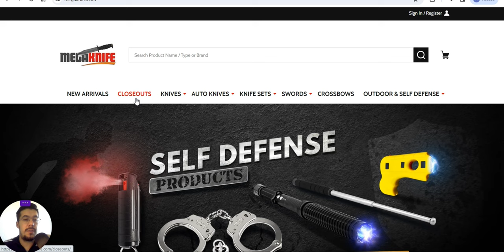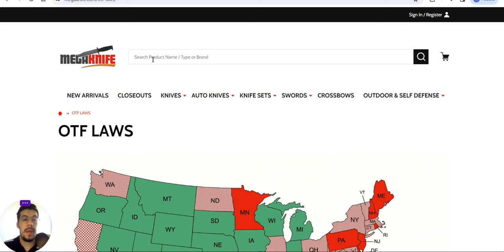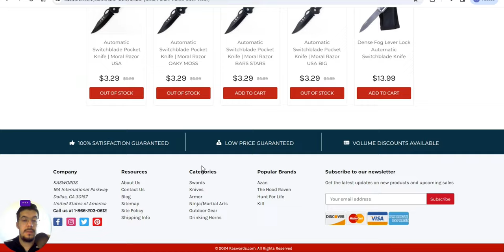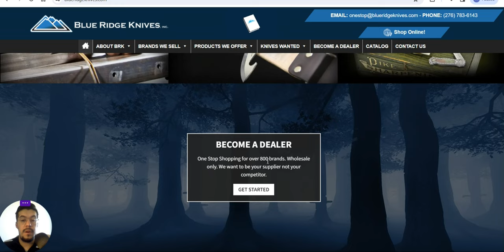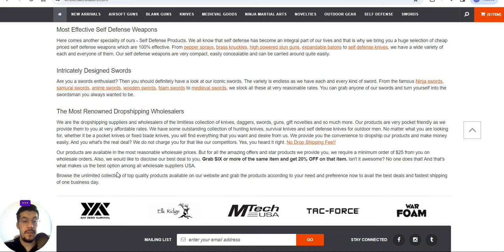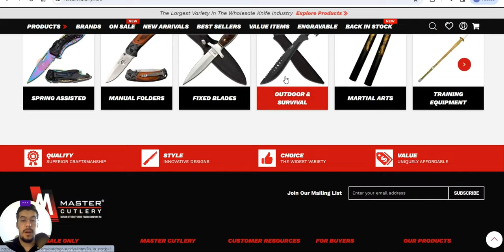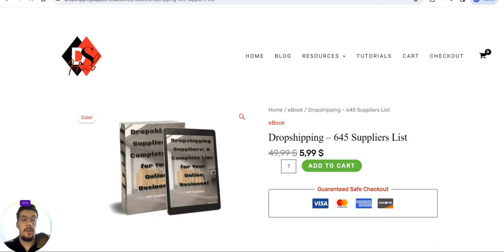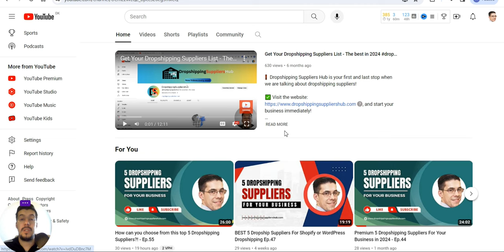The Ultimate List: 5 Dropshipping Suppliers - Ep.66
❗ Email Marketing

❗ Hosting

❗ Free Hosting